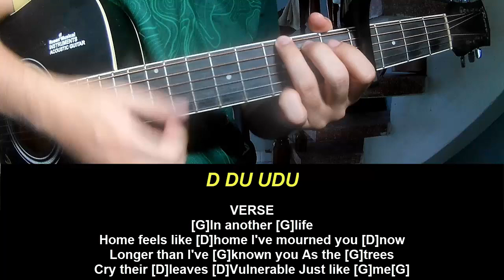Guitar Tutorial AURORA The Essence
Today, I will share with you Guitar Tutorial AURORA The Essence